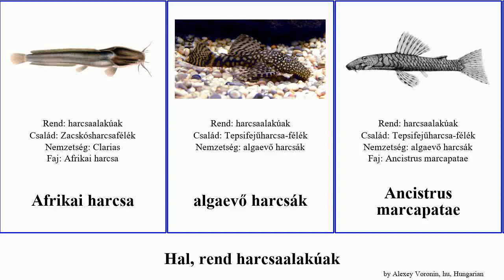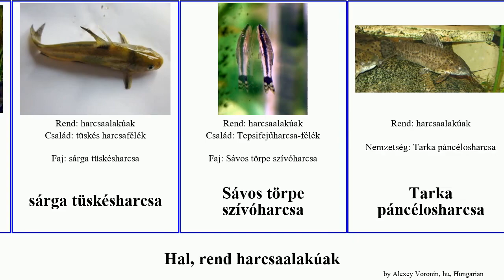Hal, rend harcsaalakúak fish occidentalis gigas fekete páncélosharcsa Fuse harcsafélék törpeharcsa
hal rend harcsaalakúak.
fish of Order Siluriformes, language: hu.

Afrikai harcsa
algaevő harcsák
Ancistrus marcapatae
Ancistrus greeni
Auchenoglanis occidentalis
Elektromosharcsa-félék
Európai harcsa
fekete törpeharcsa
harcsaalakúak
Harcsafélék
kék harcsa
Kékpajzsos páncélosharcsa
Pangasianodon gigas
pettyes harcsa
Phractocephalus hemioliopterus
Plotosidae
Rövidtestű páncélosharcsa
sárga tüskésharcsa
Sávos törpe szívóharcsa
Tarka páncélosharcsa
Tengeri harcsafélék
Tepsifejűharcsa-félék
Torokátum harcsa
törpeharcsa
tüskés harcsafélék
vitorlás algaevő harcsa
Vámpírhal
Zacskósharcsafélék
ázsiai cápaharcsa